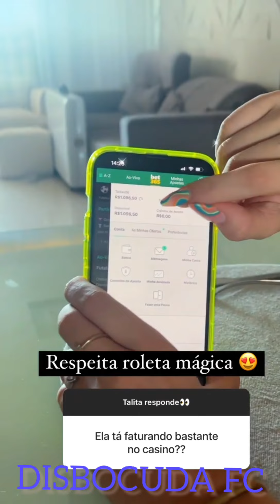BABAL GUIMARÃES PERGUNTA🙀TALITA COMO TA😔COM A MÃE😨ELA ENTREGA COMO😱APRONTOU COM EMILY😳ANTES DE CASAR